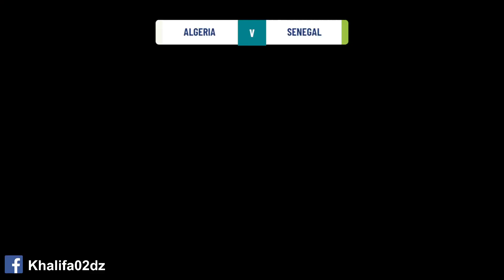Soccer Super Star - Gameplay Walkthrough Part 22 (Android)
📌DESCRIPTION
Play the brand new football game Soccer Super Star and enjoy real run-time and kick physics for an immersive and legendary football experience!

Love action arcade soccer but lack the time to practice? The new Soccer Super Star’s very easy to learn game controls allows you to jump-start the fun. Just flick your finger across the screen to kick the ball and score a goal!